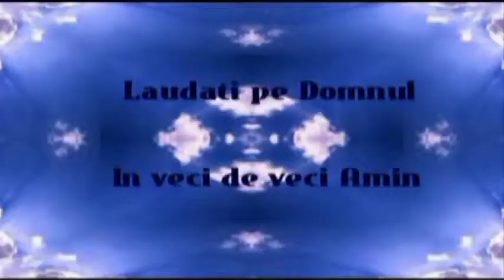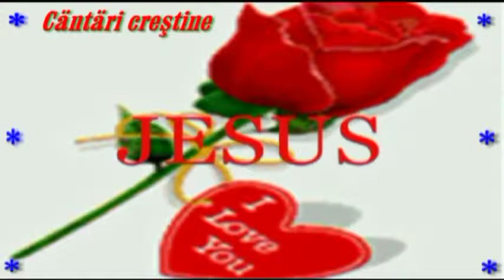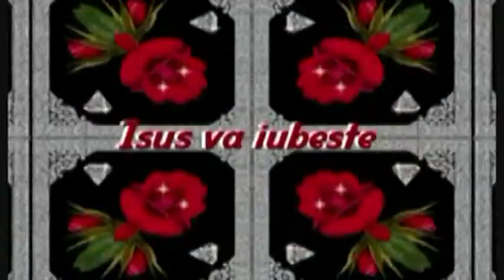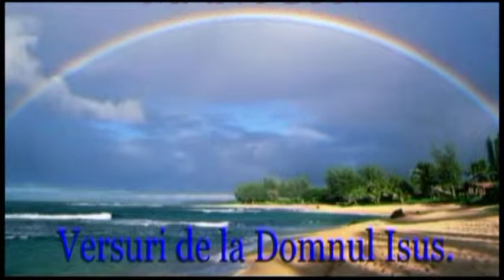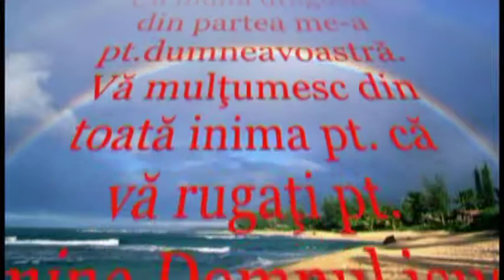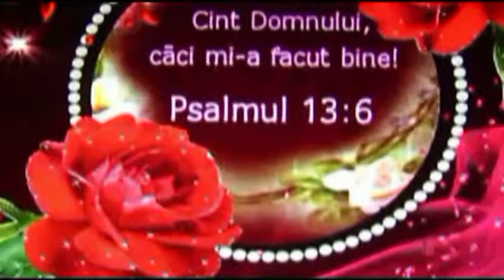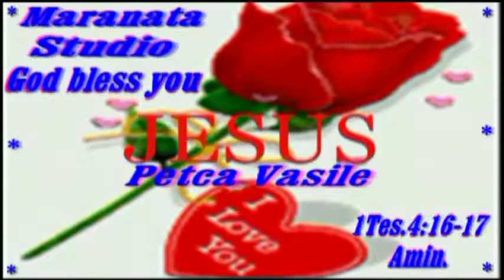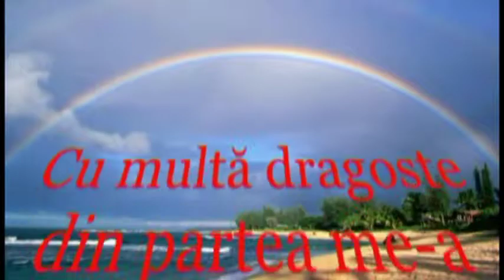www youtube evanghelizare petca vasile 2015